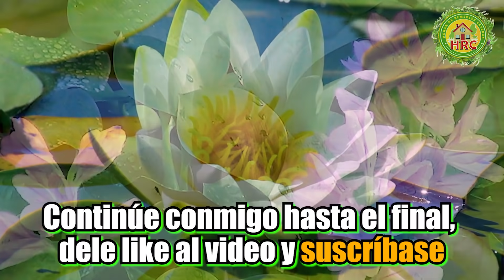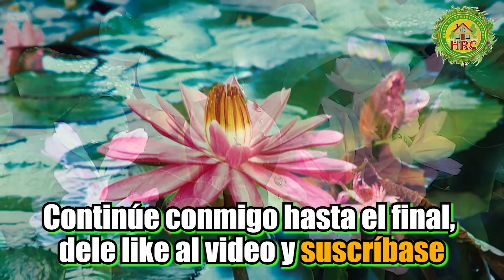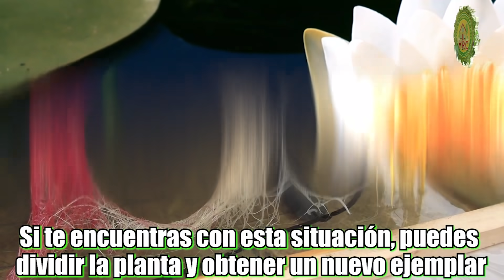🌷Si No tienes 1 de estas 7 plantas 🌱 de Agua en Casa, Sal Corriendo a Buscarla